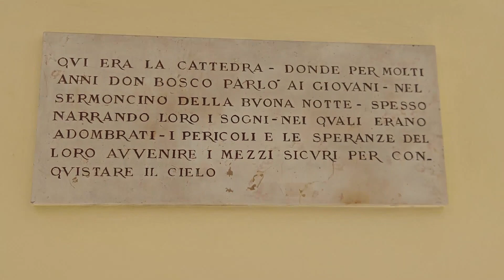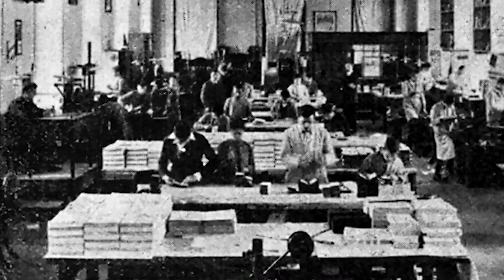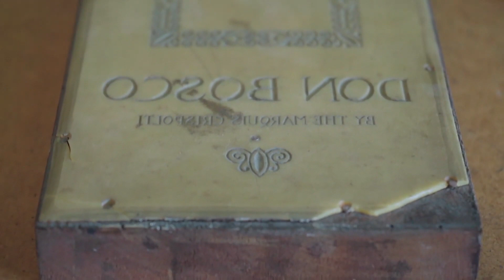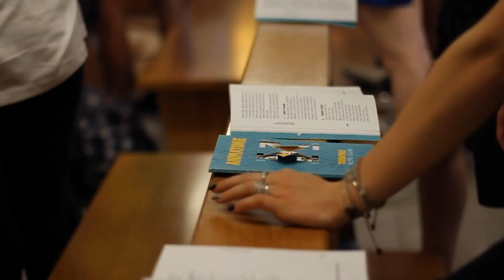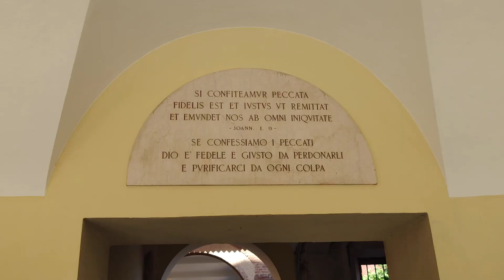CA2020 | Il Cortile di Valdocco